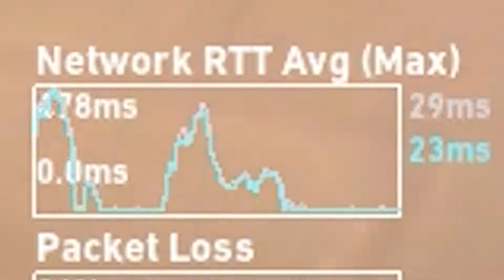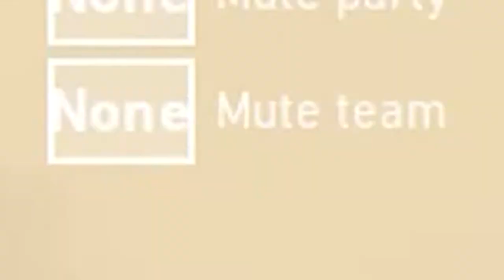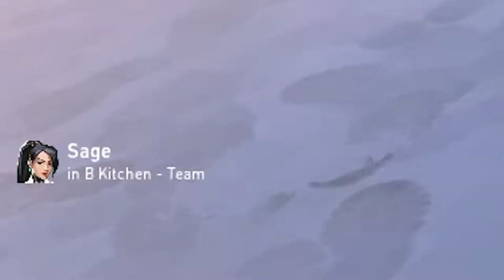Toe Sucking Simulator (Valorant)